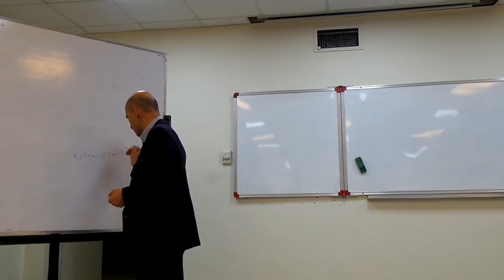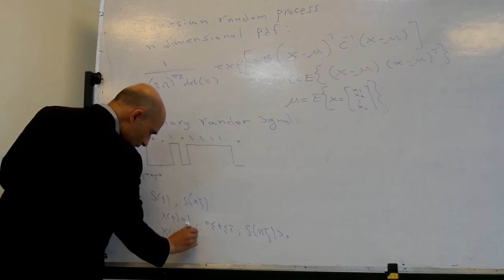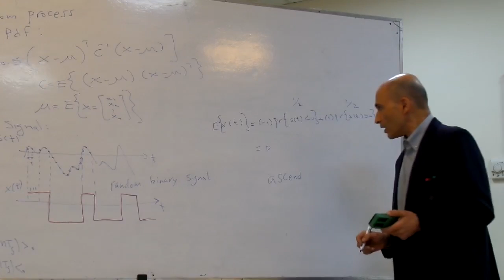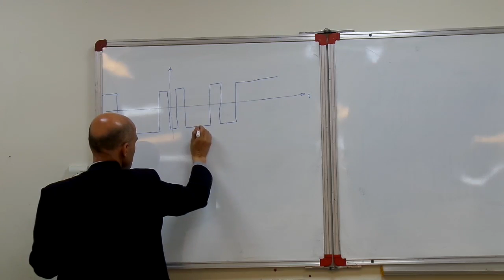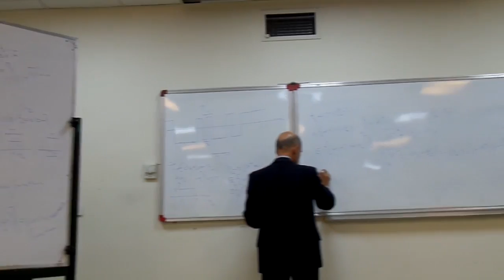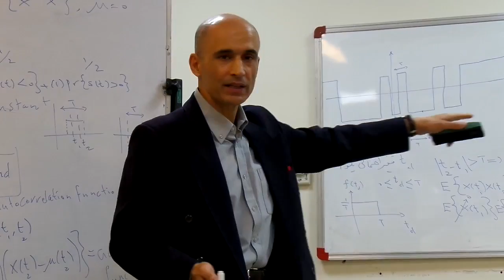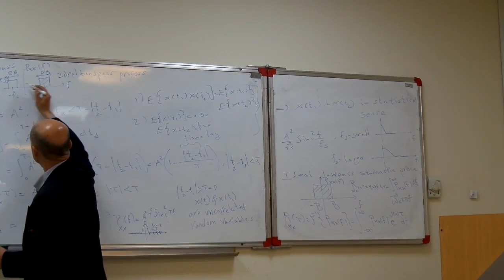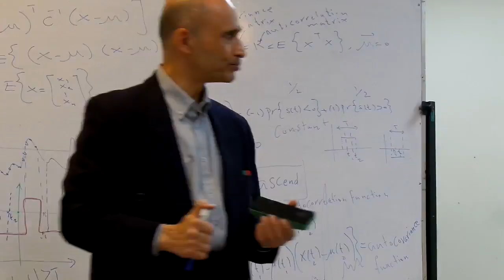Analog Communications (Undergraduate Course) - Lecture 27 - Fall 2020